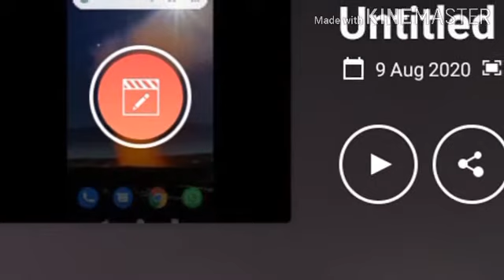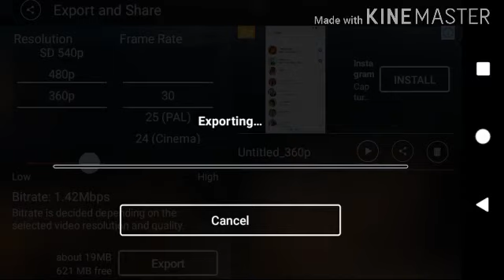An error occurred while exporting.kinemaster Solution